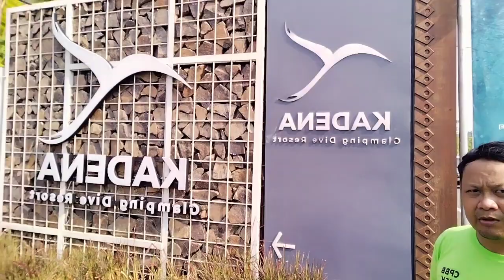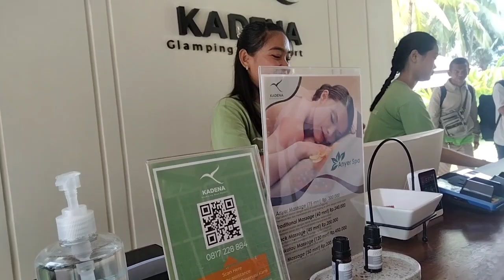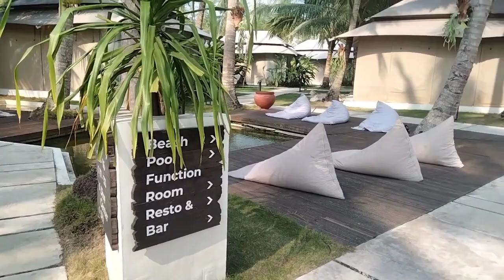Review ‼️ Kadena Glamping Dive Resort Anyer ‼️scb collection